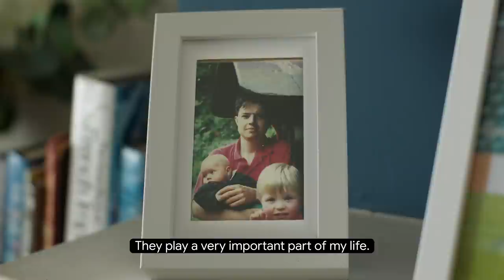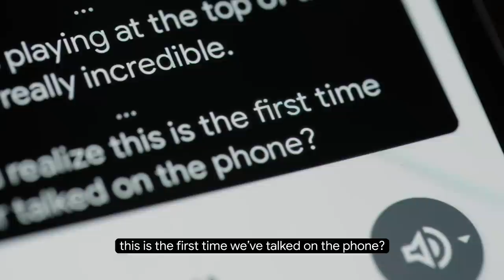First Call With My Son - Matthew’s True Pixel Story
Matthew, who was born deaf, relied on video chat and lip-reading to communicate with his son Harry. When he got his Google Pixel, he tried out Live Caption* and for the first time ever, he could do something that people all over the world do every day – he made a phone call to his son.

*English only. Available only on Pixel 2 or newer phones and select other Android phones. Accuracy of Live Caption depends on the quality and clarity of the audio source. Not applicable to music and not available on all media apps.